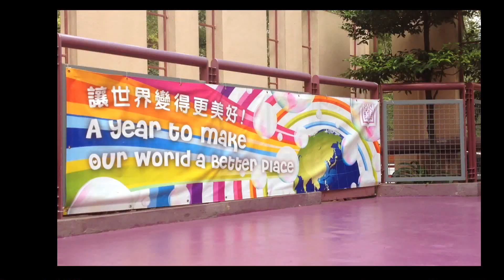Google Teacher Academy 2013 Application GTASWE Stockholm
Got the golden ticket to Google Teacher Academy Stockholm!

Making our learning and teaching visible with Sites
Student Learning Journal with Blogger
Visual Literacy with Presentation
Collaborative work with Drive
Automated grading with Flubaroo
Photography, Media Literacy with Picasa
Videography, Copyright, FairUse with YouTube
Communication with Hangout
Social networking with G+
10% time for Student Led Project

and. always love to Connect, Inspire, Share!

Google Certified Teacher!!